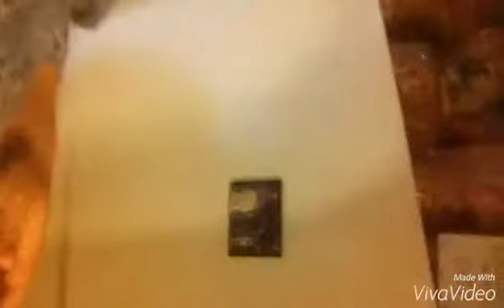Prunedale Vlog (Evelyn)